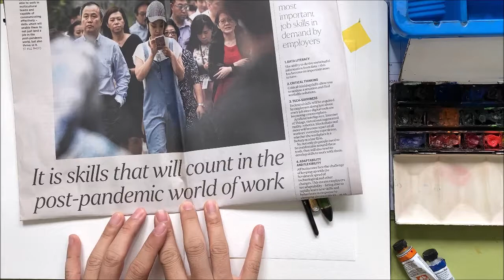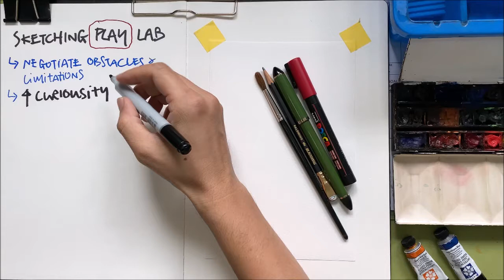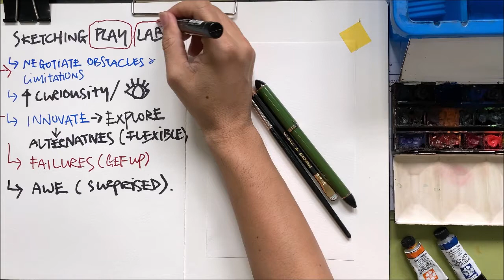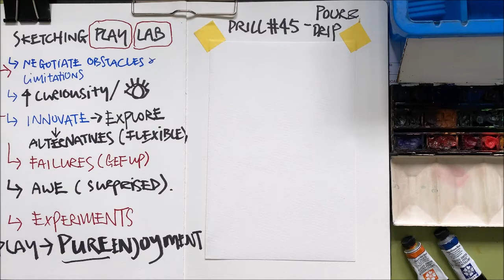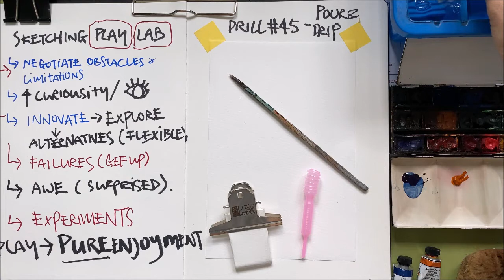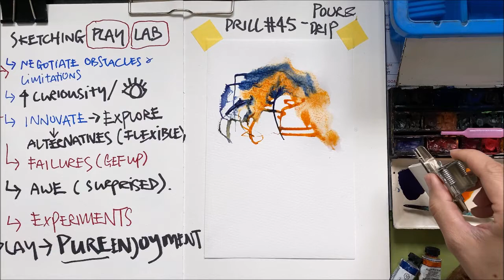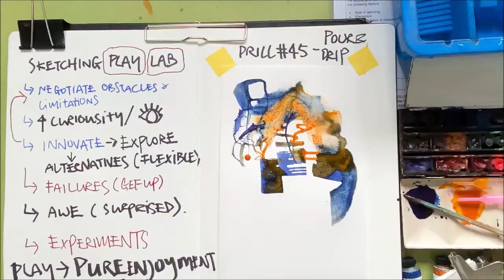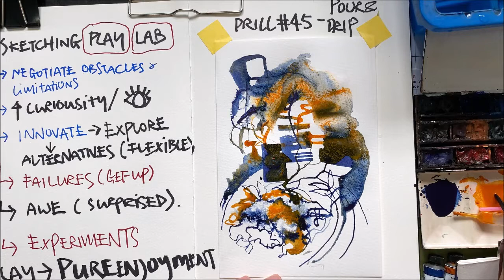Drill #45 - Pour & Drip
My sketchbook is my SKETCHING PLAY LAB.

My sketchbook is also my playground.  Learning to play is to learning about yourself and the world around you. The ability to play is going to be a real essential skill to strive in our post pandemic world.

PLAY
- to negotiate obstacles & limitations at the playground.
- Increase curiosity. More Observant.
- Innovate & Explore Alternatives.
- Not afraid of detours, failures & Accidents.
- Develop Resilience (Get-up & Play)
- In awe & Ready to be surprised.
- Play for PURE ENJOYMENT.

Drill 45 is an opportunity for you to move pass conventional sketching and painting tools. Can you still sketch without your brush? Look around the room and see what you can transform into a new sketching tool.

Have fun and love to see what you do with this drill. Stay well too!